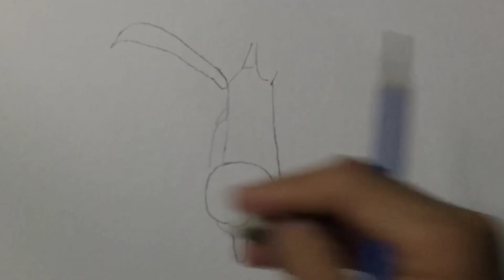Freehand Drawing Realistic Clown